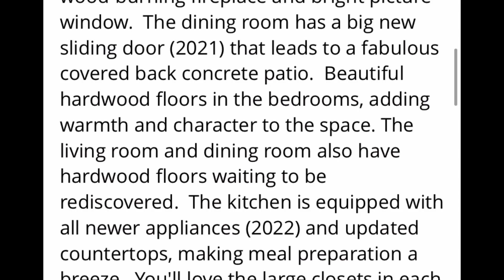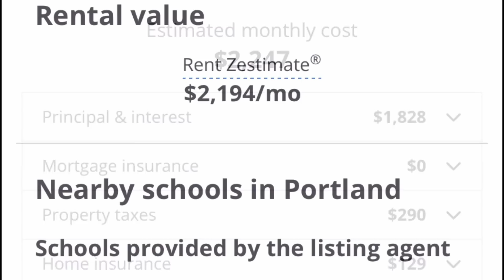Something Scary - HAPPENING